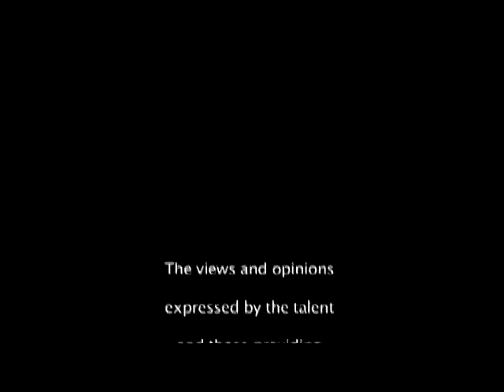Comedian, Donnivin Jordan back in the house - The Real S.W.A.G TV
Donnivin Jordan brings his common sense approach on dating to "The Real S.W.A.G TV".  The comedian discusses with the host of "The Real S.W.A.G TV that relationships don't have become hell dates -- if you just be real.